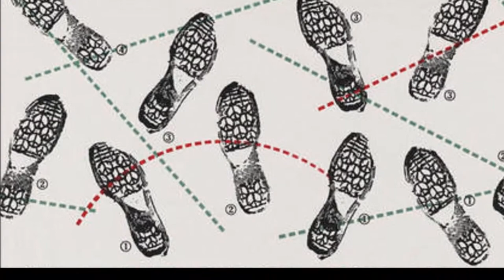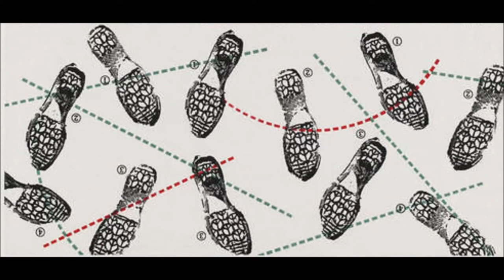Clive Baldwin "In step with you"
From Clive Baldwin's first L.P.  New England Scene.
A Jazzy Little Song reminiscent of the 1920's.  Sung as only the World's Greatest Minstrel can with that Jolson sound!